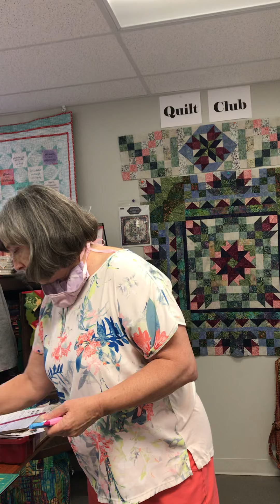Sew original BooneQuilt club Instruction August 2020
Botanica park Block of Month August 2020